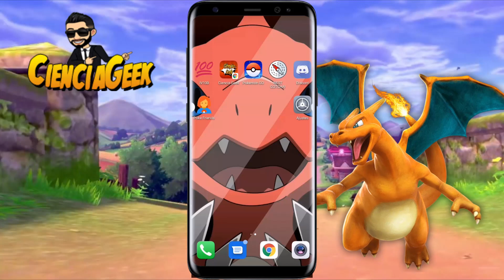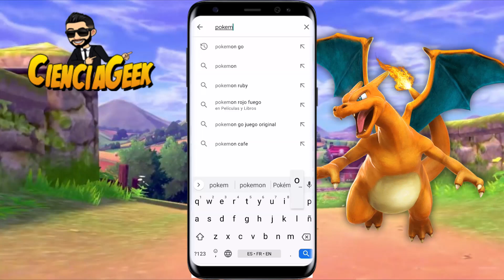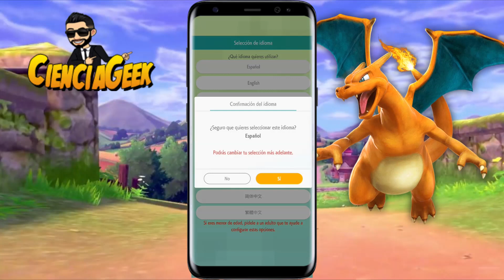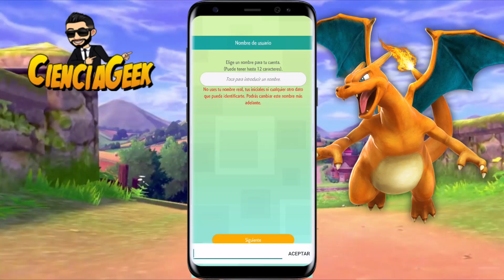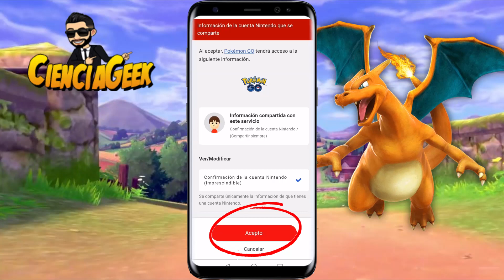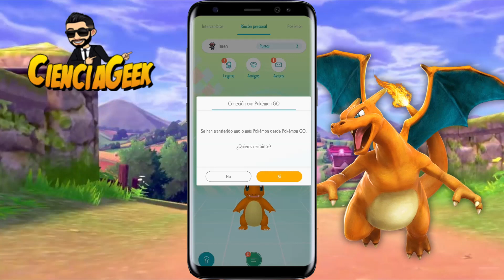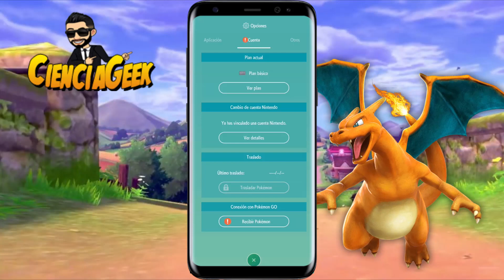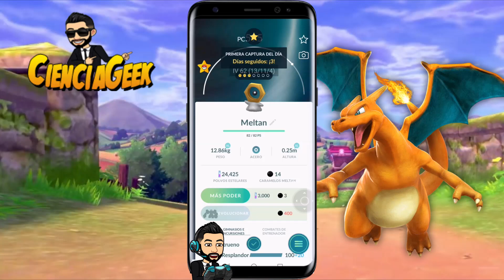Tutorial POKEMON HOME como usarlo con POKEMON GO y PGSHARP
Tutorial POKEMON HOME aprende como usarlo con POKEMON GO y PGSHARP
00:00 Como configurar POKEMON HOME
03:32 Enlazar POKEMON GO con POKEMON HOME
04:45 Como transferir un pokemon a POKEMON HOME
06:14 Tips para abrir la CAJA MISTERIOSA

SIgue este tutorial si quieres aprender los detalles sobre pokemon home y como enlazarlo con pokemon go y con el joystick pgsharp , como transferir pokemon , como pasar pokemon y como obtener la caja meltan gratis

Aprende tambien como obtener cajas meltan y como utilizarlas y a obtener la caja misteriosa
CÓMO PASAR POKÉMON DE POKÉMON GO A POKÉMON HOME Y OBTENER LA CAJA MISTERIOSA